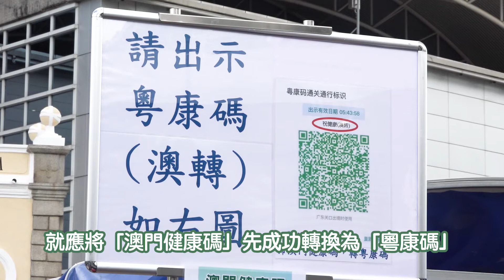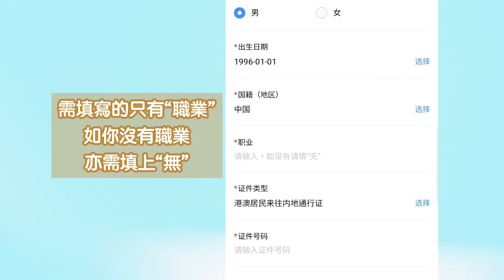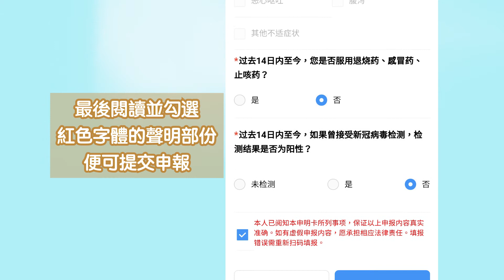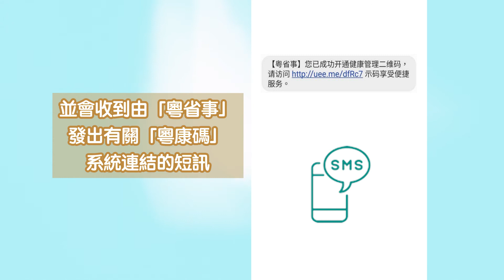「澳康碼」轉「粵康碼」填報攻略